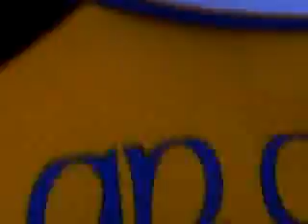Clare Under-21 All-Ireland 2009 celebrations (1)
Ciaran O'Doherty speaks to the people of Clare after our historic Under-21 All-Ireland success at Croke Park on 13 September 2009. We were on the pitch thanks to the legendary PLAN B!!!